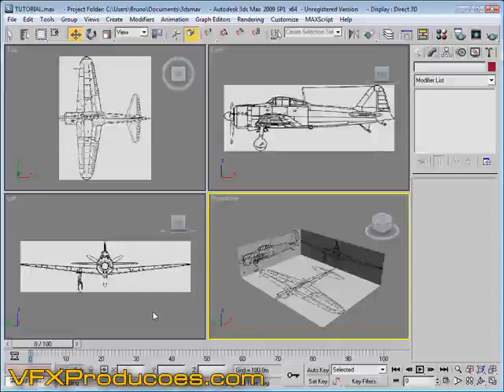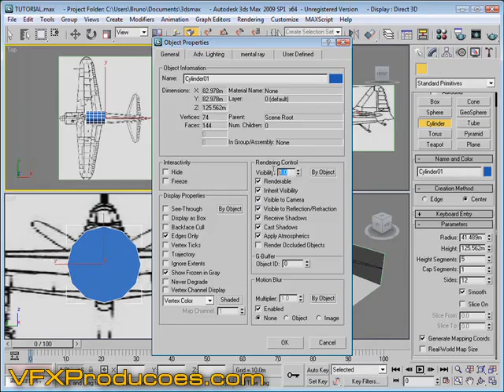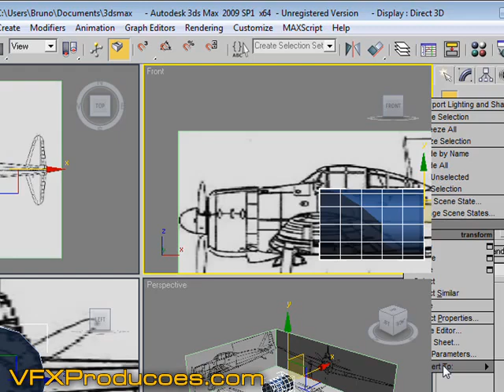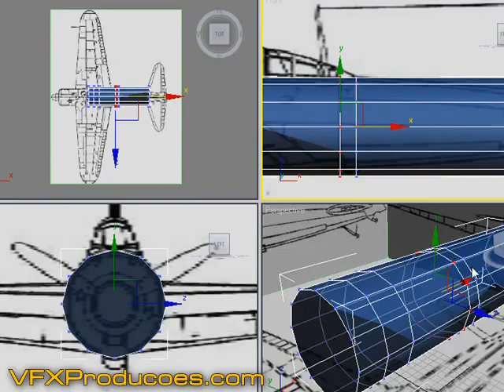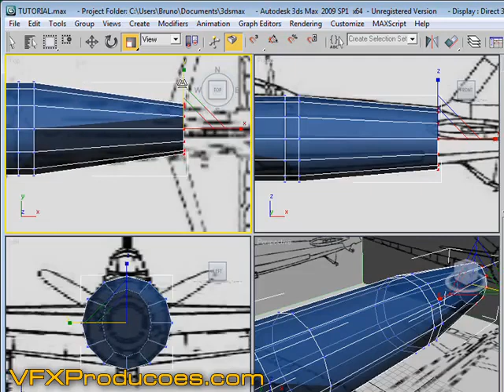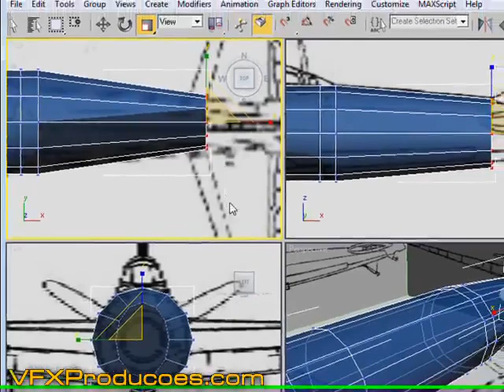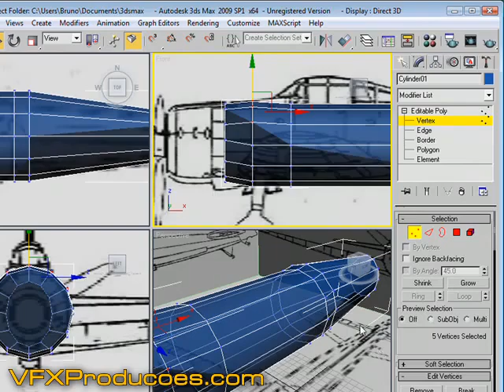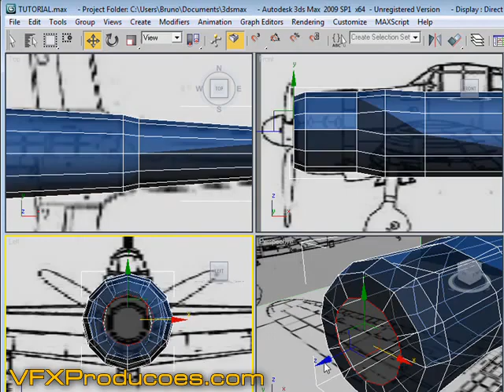Tutorial 3D Studio Max - Aviao 3D - 02/09